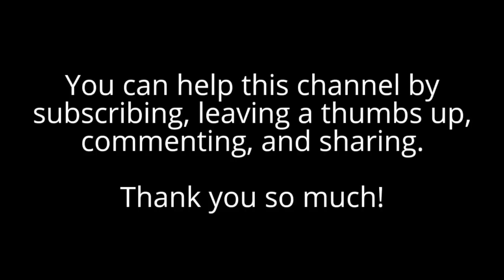ASMR Snow Globe Collection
Relax as I show you a collection of snow globes

Your patronage makes it possible for me to obtain the technology and other resources needed for improving this channel. Of course, being a patron has its rewards. Check it out at the ling below:

If you enjoy the videos on this channel, you might also like the videos on my toy channel so be sure to check it out at: